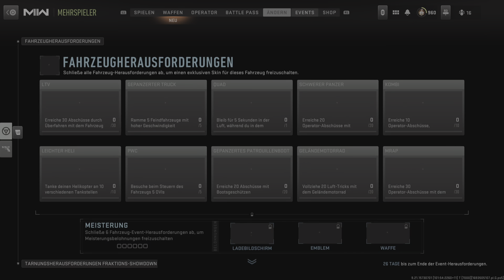Call Of Duty: Modern Warfare 2 - 16 Kills 13 Kills im Liegen @ Stellung auf DRC - Zone 1